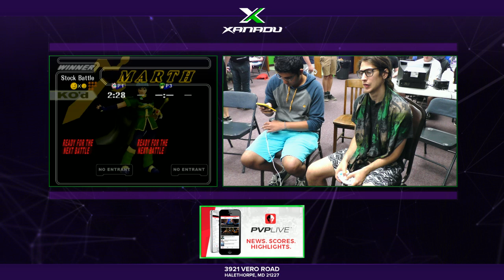S@X 153 SSBM Tournament - SmashG0D (Marth) Vs. Todd (Jigglypuff)